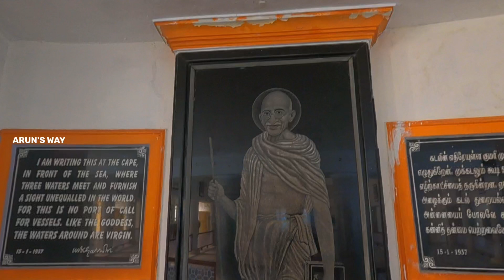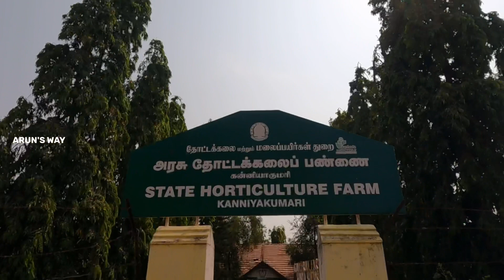Kanyakuamri Diaries | Sunrise view | Gandhi and Kamaraj Mandapam | Mango Tree Planting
Video #52 |08/04/2022| (Thank You for your time here)
   In this video I had visited to Kanyakumari Sunrise point, Tamil Nadu and had a plasent sun rise then later I had visited to Gandhi Mandapam & Kamarajar Mandapam
Then Along with PLK Vlog Pradeep planted a mango tree in a CSI church, Leepuram
Locations
Sunrise Point

Gadgets used for this Video
Gopro Hero 9
Gopro Shorty Tripod
Gopro Battery for Hero 9
Gopro Charger
Ulanzi Case G9-4
Boya Mic BY - MM1
Memory Cards
128 GB
64 GB
Iphone 11
DJI Osmo Mobile 3 DJI Osmo Mobile 3